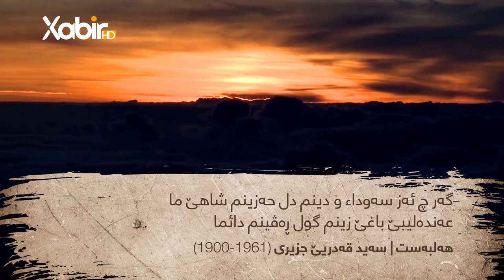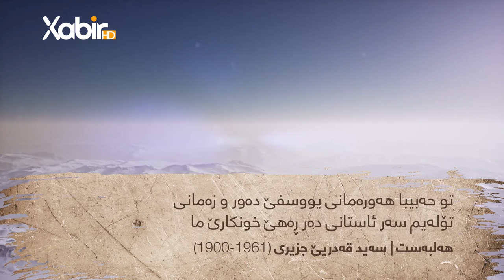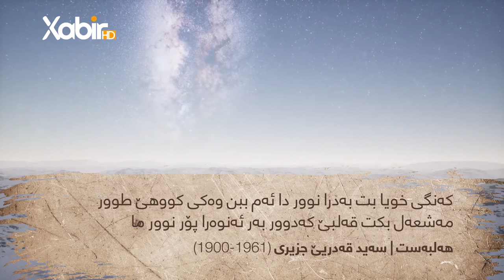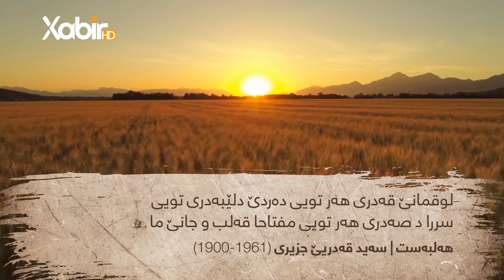وەحید سندى - هەلبەستا سەیدقەدرێ جزیرى